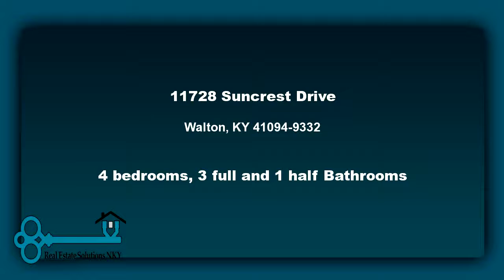Property for sale - 11728 Suncrest Drive, Walton, KY 41094-9332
This stunning, custom built, walkout ranch by Jobe is everything you could want and more.Well thought out and meticulously maintained, this brick and stone home  nestled on almost 2 acres boasts of a geothermal HVAC and water heating system,  Pella ProLine windows with custom Prairie grills, 4" hdwd plank floors, high ceilings,  stained glass, granite counter tops, custom cabinetry & more.Call now

Bedrooms: 4
Bathrooms: 3 full and 1 half Bathrooms
Square Feet: 0
Price: $749,000

07/19/2017 09:19:01 am

Last modified: